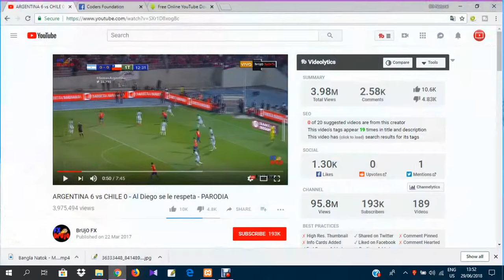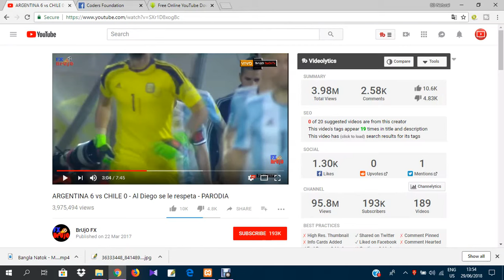মেসির একটি অসাধারণ কিউরিসিটি ,সত্যি মুগ্ধ করার মতো। একবার দেখুন ।